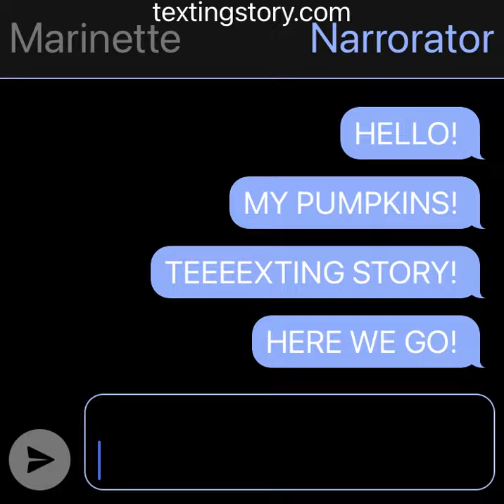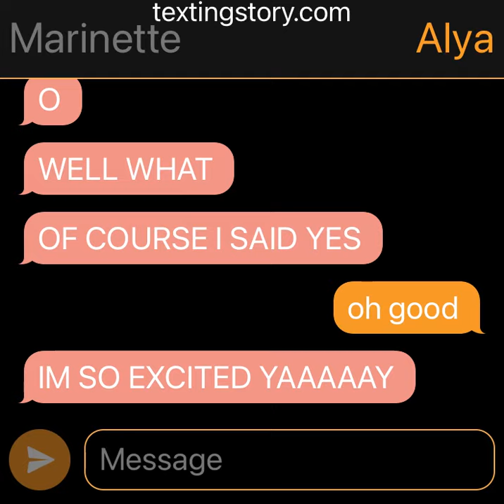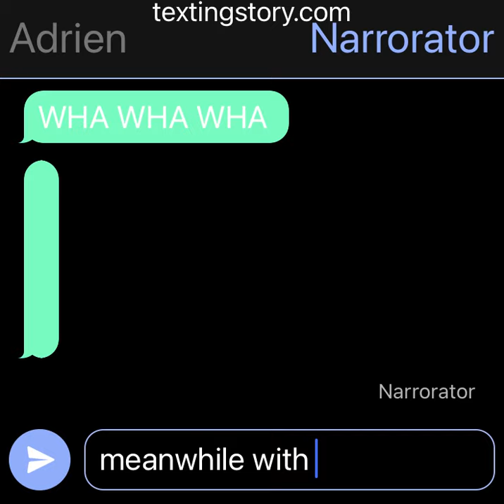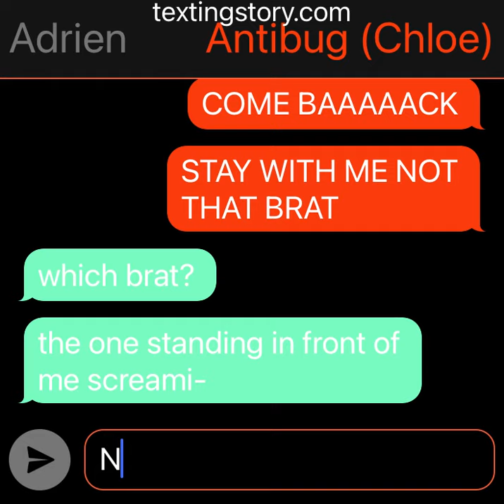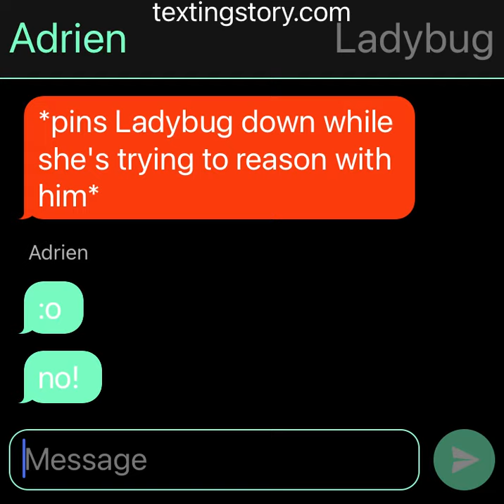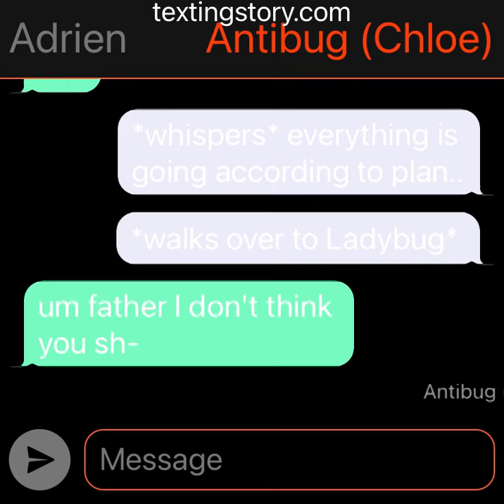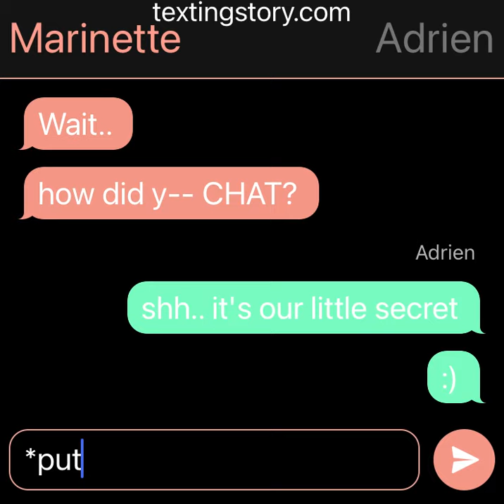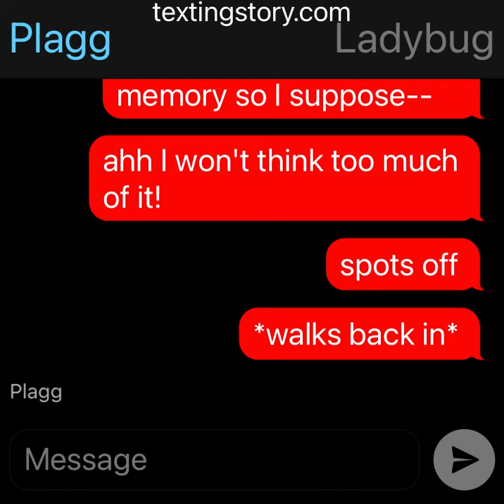Miraculous Identities Revealed Texting Story // Adrien's Party